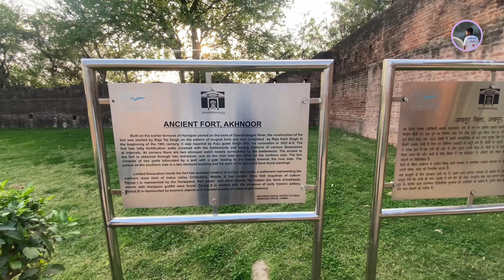Finally Purana Fort Dakh He Liya | Shukar Hai Ya Aj Khula Tha 👍 Akhnoor Explores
Hlo

Check

Purana Mahal explore

Vlogging Accessories

Camera/iPhone

Editor/Sumit sarmal